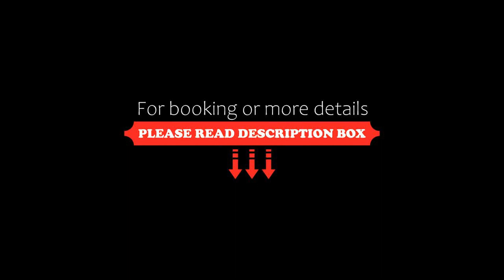Papaya Plus, Playa del Carmen, Mexico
About Property:
You're eligible for a Genius discount at Papaya Plus! To save at this property, all you have to do is sign in.
Attractively set right in the heart of Playa del Carmen, Papaya Plus offers city views and an outdoor swimming pool, as well as a terrace. This property offers access to a balcony, free private parking and free WiFi.
The air-conditioned apartment consists of 2 bedrooms, a living room, a fully equipped kitchen ...
Property Type: Hotel
Address: 20 Avenida Norte y calle 6 bis Papaya Plus, 77710 Playa del Carmen, Mexico
Searching For
1. Papaya Plus - Playa del Carmen - Mexico
2. Papaya Plus - Playa del Carmen - Mexico Address
3. Papaya Plus - Playa del Carmen - Mexico Rooms
4. Papaya Plus - Playa del Carmen - Mexico Amenities
5. Papaya Plus - Playa del Carmen - Mexico Offers and Deals
Audio Credit:
Track Title: Reasons To Hope
Artist: Reed Mathis